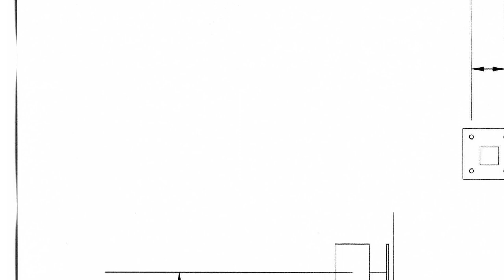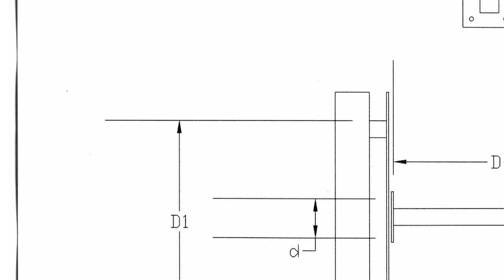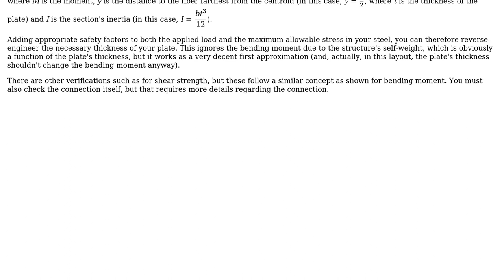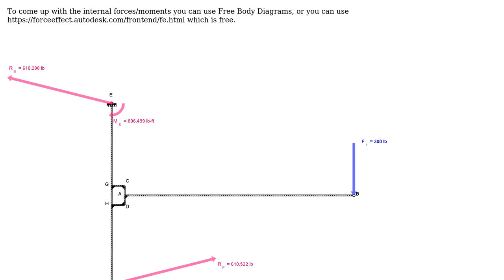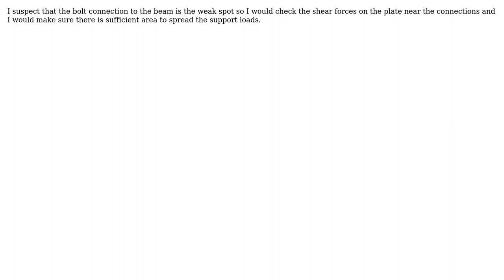Engineering: Steel thickness required to mount cantilevered arm (2 Solutions!!)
Engineering: Steel thickness required to mount cantilevered arm

With thanks & praise to God, and with thanks to the many people who have made this project possible! | Content (except music & images) licensed under CC BY-SA | Music | Images & others | With thanks to user Wasabi user John Alexiou user Homer and the Stack Exchange Network Trademarks are property of their respective owners. You are responsible for your own actions.